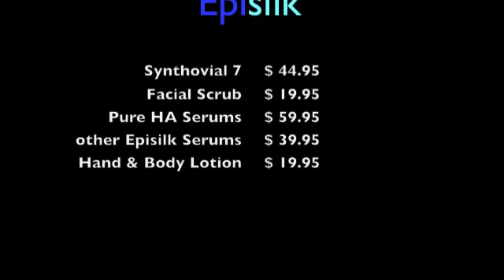Hyalogic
Healthy Living magazine's Rose Bloomfield features this awesomely moisture-magnetizing skin and body care line by Hyalogic -- Episilk.

Shot in Brentwood California in a lovely home, footage also comes from real-life adventures through Mammoth, Zion National Park, Las Vegas and the Rocky Mountains.

This brand is great for keeping your skin supple and super moisturized while being active outdoors.

You can learn much more at Hyalogic.com where you can find a list of products.  Buy online or at over 2000 retailers nation-wide.